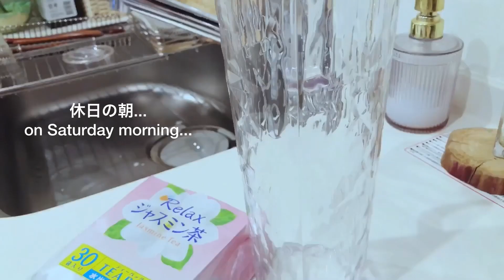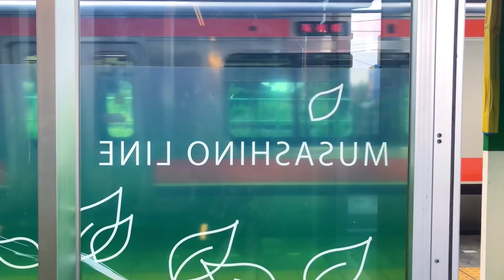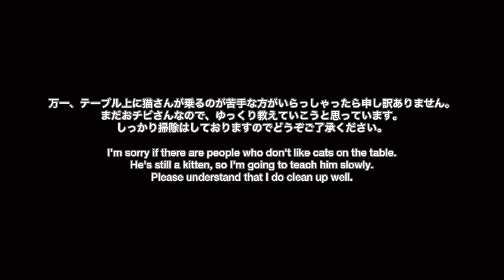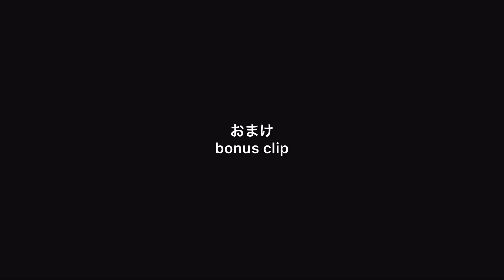【vlog】カフェ風パンケーキを作って食べる休日の朝◆猫と暮らし始めた東京OL◆とろたく巻きと唐揚げ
皆さまこんばんは、璃子です。今回はゆったりした日常のvlogです。
最近新しい家族をお迎えしました。

4月生まれの、うにちゃんです。
【特徴】
ツンデレ•暴れん坊•食いしん坊•顔が菱形🔸

うにちゃん、うちに来てくれて本当にありがとう。これからよろしくね❣️

東京一人暮らしOLと１匹の猫さんとのまったりした生活。ぜひ最後まで一緒に楽しんで頂けると嬉しいです🙏

璃子の日記"Rico"は、東京で一人暮らしするOLの日常をvlogにしていますので、よろしければ他の動画もご覧下さい。

【Music】
①She's The Moon/ By Carl Storm
②Moon/ By Carl Storm
③Over N Over /By Not The King
④Lazer eyes/ By Silicon Estate
⑤Green Leaves
⑥You & Me/ By Sharou
⑦Torchlight/ By Winter Foe
⑧Hidamari-tronica / By Sharou